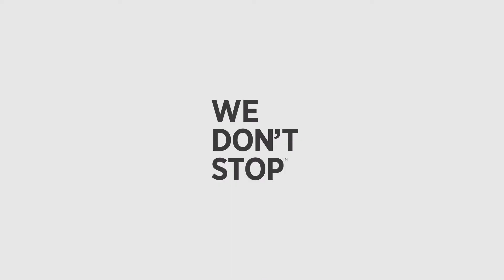WeDontStop | Efrain Elvarez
Efrain is a 17-year-old midﬁelder for the LA Galaxy and a soccer phenom taking the world of Major League Soccer by storm. The LA native became the Galaxy’s youngest player with his MLS debut game that included two goals in the last period of play. Alvarez was also named to the 2019 Mexican U-17 FIFA World Cup team.